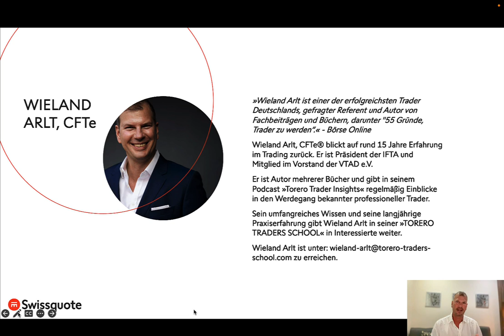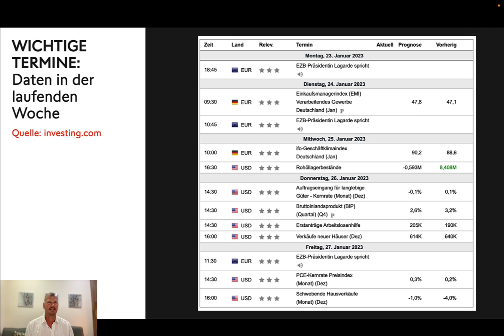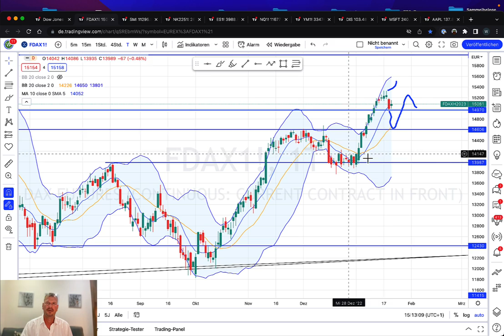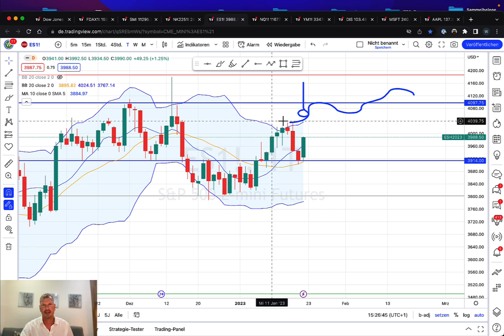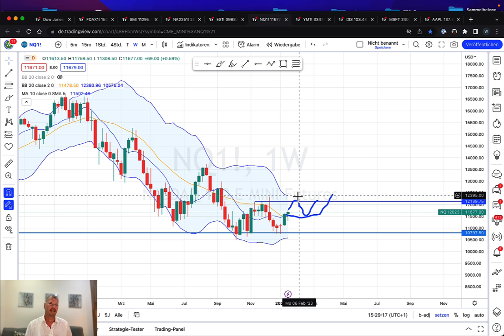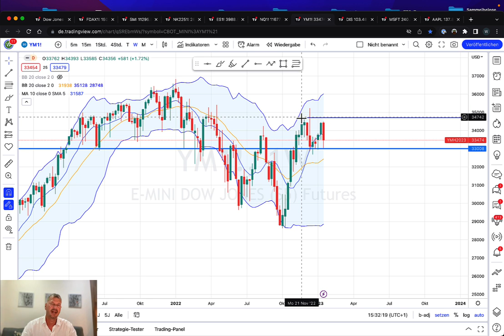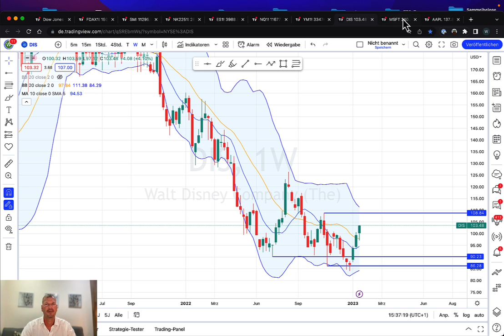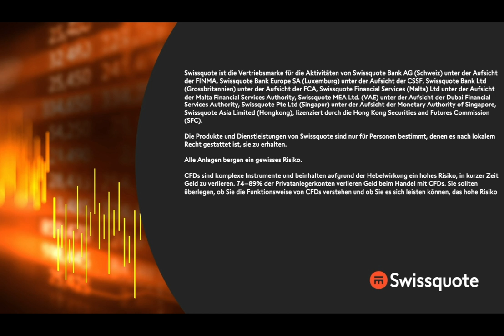Kommt jetzt die große Korrektur? | Die Marktwoche | Swissquote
Kommt jetzt die große Korrektur? Nachdem das Allzeithoch ja schon fast wieder zum Greifen nah war, kommen die Märkte nun so langsam ins Stocken. Ob es dabei nur zu einer Korrektur kommt, oder ob mehr dahinter steckt, dass klärt Wieland Arlt, CFTe in dieser Ausgabe der Marktwoche.

00:00 Begrüßung und Einleitung
01:30 Aktuelle Daten
06.04 DAX (Future)
14:11 SMI (Kasse)
17:07 Nikkei 225 (Future)
21:43 S&P500 (Future)
26:14 Nasdaq 100 (Future)
30:54 Dow Jones (Future)
33:34 Disney
36:06 Microsoft
37:21 Apple
38:15 Abschluss
40:16 Disclaimer